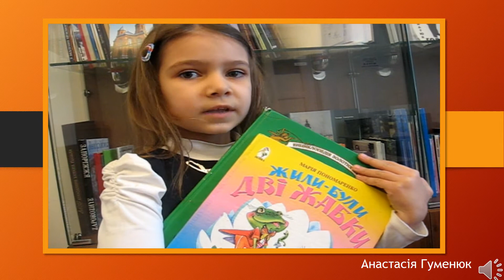Почитай дитині казку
Проект  «Прочитай дитині казку»  започаткований Національною скаутською організацією Пласт  « Станиця Чернівці»   разом із  Муніципальною бібліотекою ім. А. Добрянського